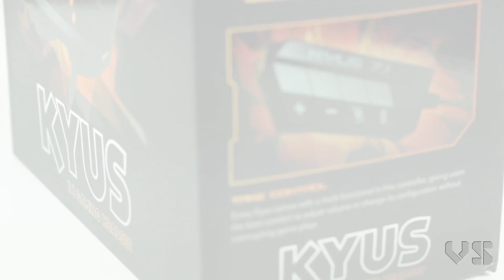VSReview + Sorteo #6: Auriculares Kyus de Krom Gaming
Analizamos los auriculares Kyus 7.1. Comodidad y personalización en una relación calidad precio inigualable. Descubre todo lo que te ofrecen los nuevos cascos de Krom y además, llévatelos a casa participando en nuestro concurso